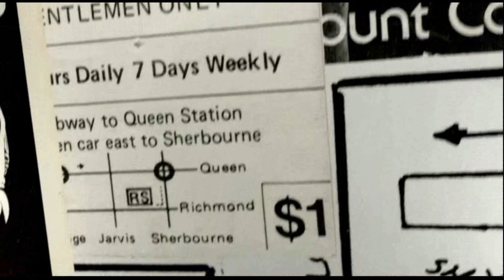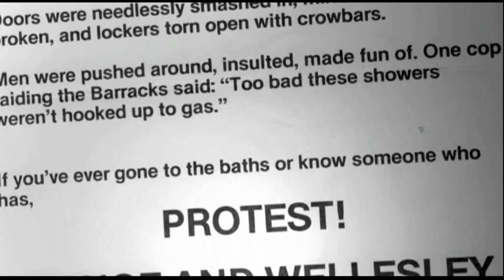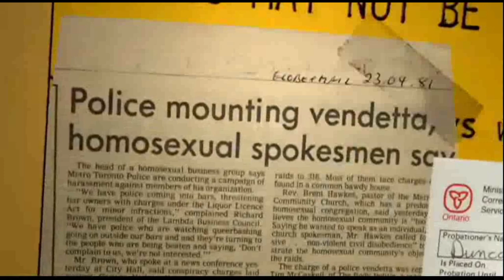1981 Toronto bathhouse riots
Why the 1981 Toronto bathhouse riots were a watershed moment in the history of gay rights in Canada